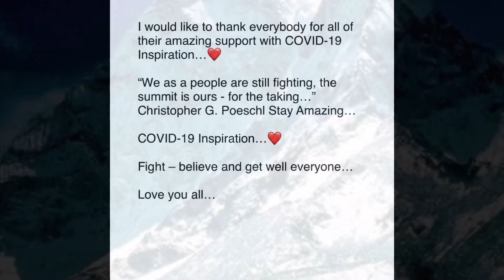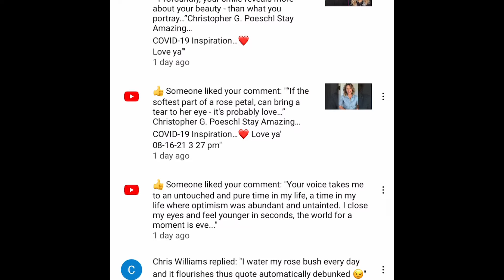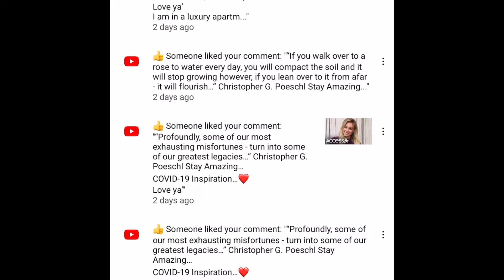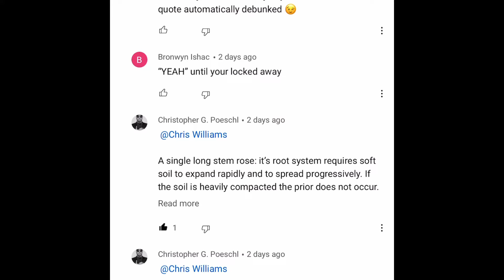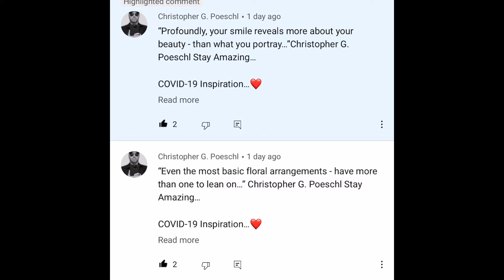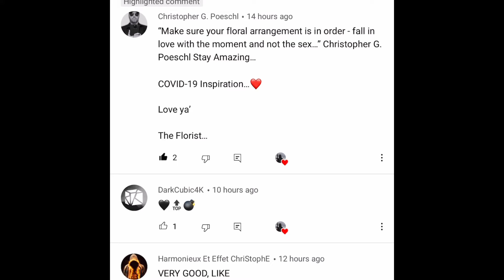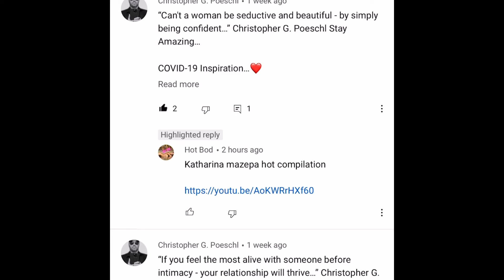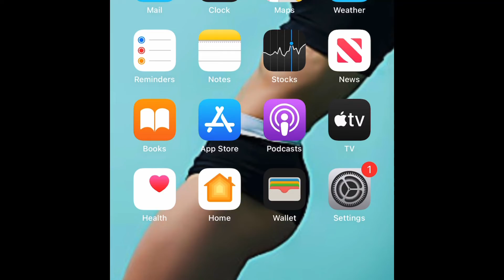The Important Message